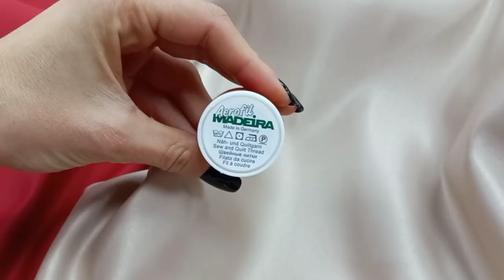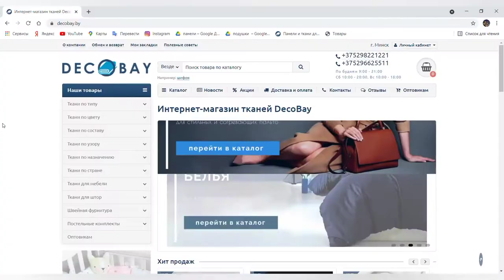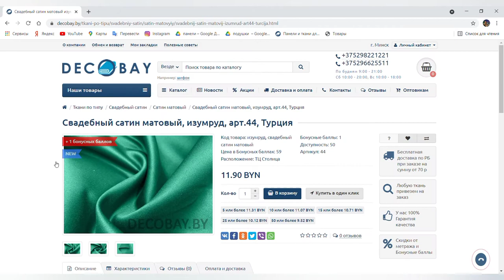Какую ткань выбрать для ПЛАТЬЯ? Матовый СВАДЕБНЫЙ САТИН. Обзор ткани Decobay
Большой выбор свадебного сатина в интернет-магазине decobay.by

Также в наших магазинах можно купить нитки Aurora и Madeira.